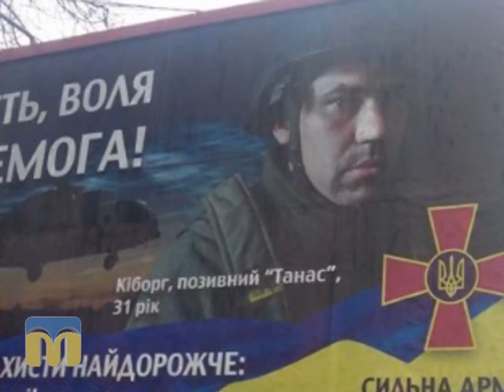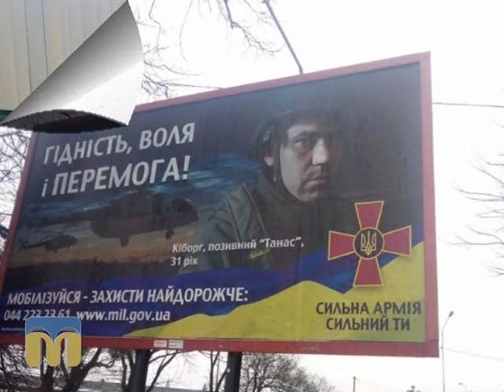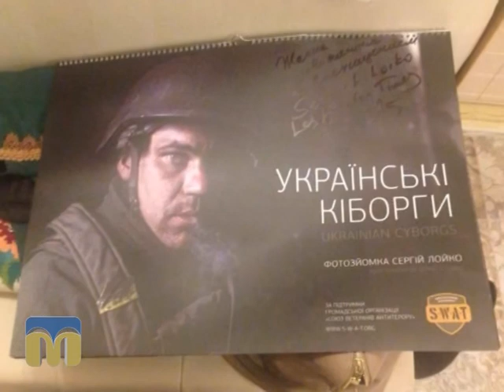Пам'ять священна 07.06.2015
Сучасна війна в Україні показала, що у нас є багато патріотів. Вони — славні нащадки ветеранів Другої світової, натхненні мужністю старшого покоління, готові до останньої краплі крові захищати свою країну. Їх ратним подвигам присвячено новий цикл програм «Пам’ять священна».

Герой цього випуску - учасник АТО, старший сержант Сергій Танасов.